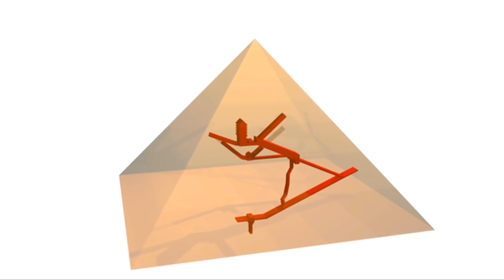Amazing Discovery Made By Robotic Camera Inside Pyramids | Egypt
It was 1879 when a labourer was passing from the side of "The Great Pyramid of Giza", suddenly he saw a jackle infront of him and then he through a stone to jackle but jackle flew inside the Pyramid from tiny hole...it was the shocking movement for that labourer then he had decided to move inside the great Pyramid of Giza and then he found himself in the secret chamber of Pyramid.

After that incident Scientists, researchers had decided to discover more secret chamber...the story is well narrated in this video..
do watch the video and follow us for more such an amazing videos.